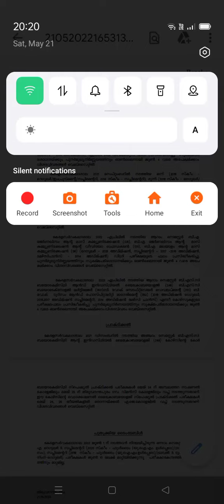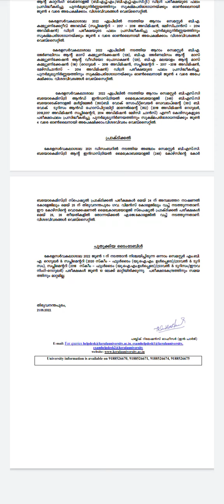kerala university today news dated on 21/05/2022